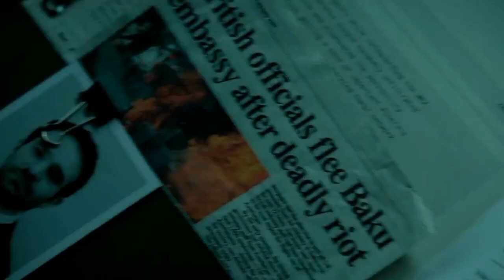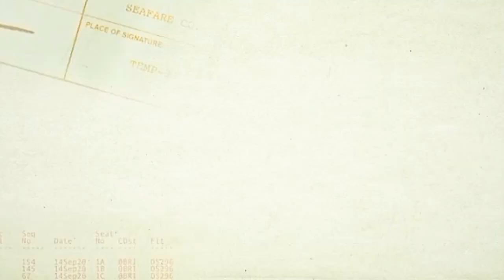Treason Review | Treason Netflix Review | Treason Explained In Hindi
Treason Review Hindi Urdu Spoiler free
Treason Season 1 Review Hindi Urdu Spoiler free
Treason Netflix Review Hindi urdu Spoiler free
Treason 2022 Review Hindi Urdu Spoiler free